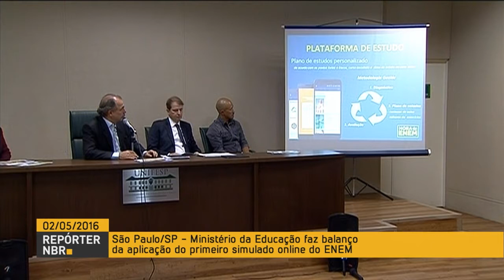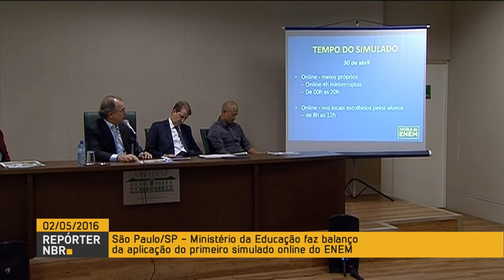Ministro da Educação apresenta balanço do 1° simulado on line do Enem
REPÓRTER NBR - 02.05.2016: Mais de 500 mil estudantes realizaram neste fim de semana o primeiro simulado on-line do Enem. A procura pela avaliação superou a expectativa do Ministério da Educação. quem não participou da prova terá a opção de fazê-la no próximo fim de semana, dias 7 e 8.